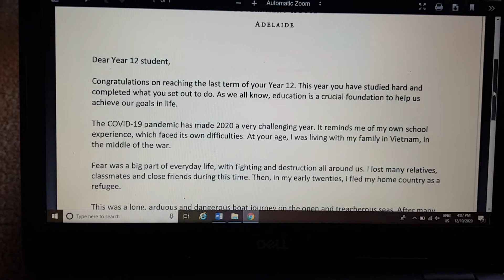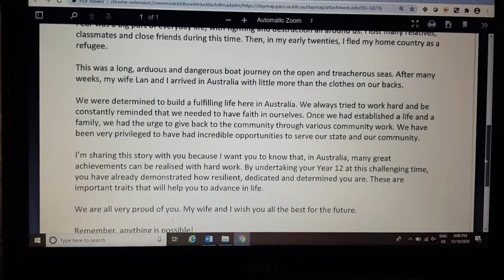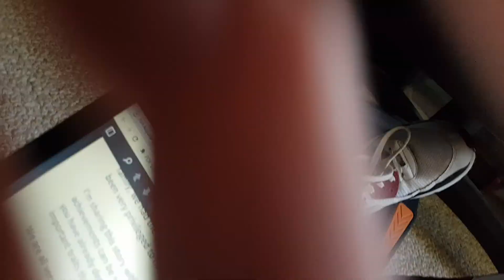letter from the governor of South Australia